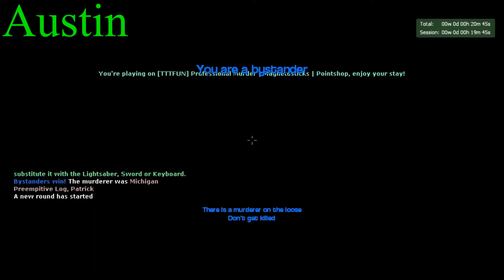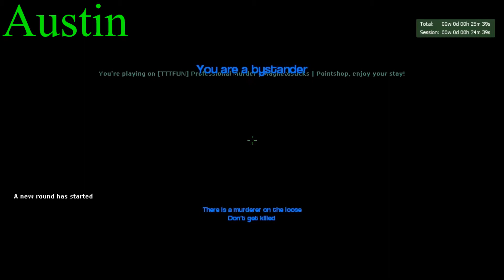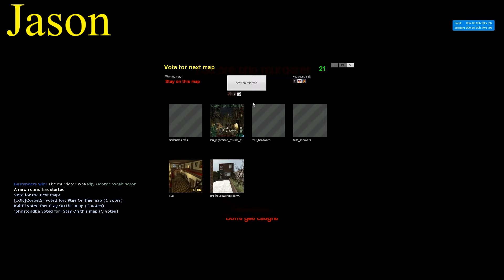GMOD Murder: All By Myself!!!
Pretty sure Celine Dion actually sang during this gameplay. You'll have to watch the video yourself to figure out whats going on. Rock that like button for the singing!